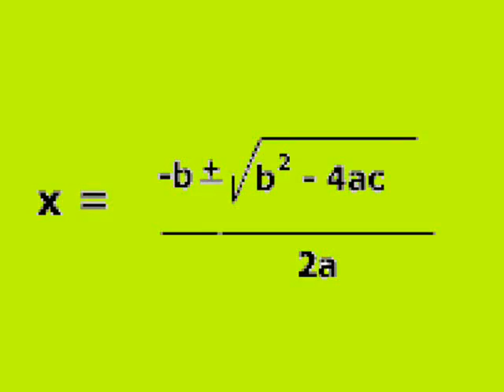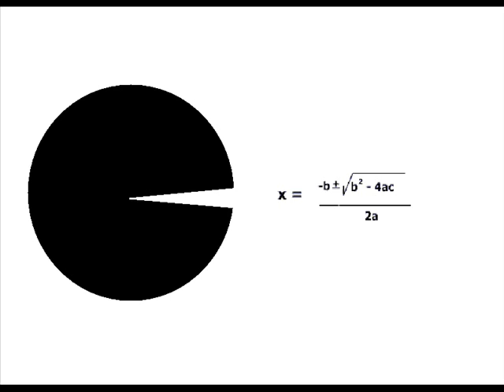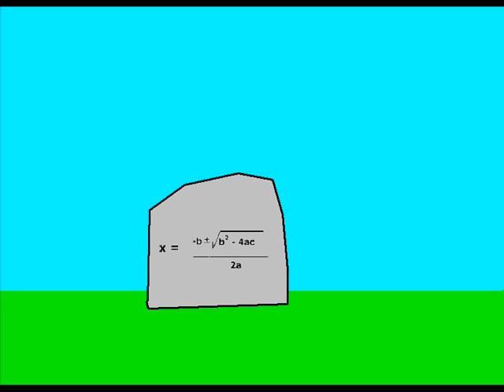quadratic formula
quadratic formula song by "Michael Kelly"
I HAD NOTHING TO DO WITH THE CREATION OF THIS SONG. I JUST MADE THE CARTOON BECAUSE IT HELPED ME PASS MATH!

Hi my name is Alec! i graduated from Port Jefferson high school. i made this cartoon as an extra credit project for my math class in 11th grade. the song Michael Kelly wrote helped me memorize the quadratic formula and i thought it could help other people too!

I saw a man on the street, a parabola in his hand
He said "sir please help me I don't understand
And I've been having troubles these problems are my fears"
So I took out my note book and wiped away his tears
Chorus:
With the quadratic formula
And it's negative B plus or minus the square root of B squared minus 4
A
C
Over 2 A eee over 2 A eee over 2 A
Though I couldn't factor it I attacked the equation fast
Did I put in the co-efficient, yep you bet your ass-k me
If I could explain it, this problems down the drain
That's exactly when he stuck a knife into my brain
I explained why did you do this, do you even care
Didn't I just help you, didn't I complete your square
( no actually I used the .)
Chorus:
Now my life is over, I've seen all that I can see
Quadratics, cubics, quindics got the best of me
But as I lay here dying a strange peace came over me
Knowing that upon my tomb stone carved for all the world to see
Would be the
Chorus:
Chorus: